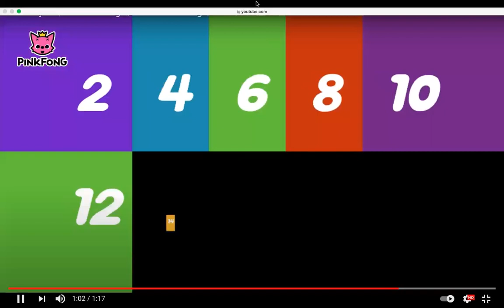Reception- Maths warm up song, counting in 2s